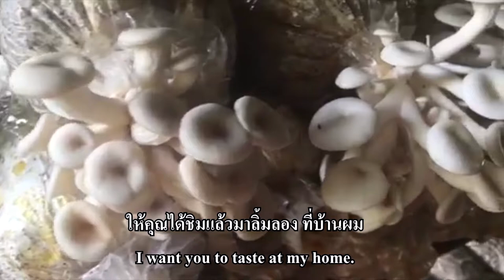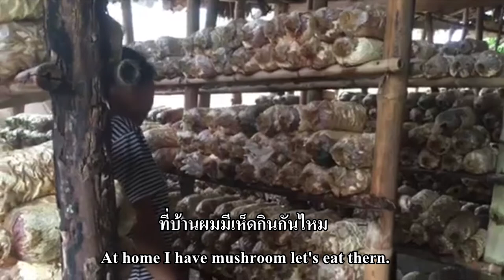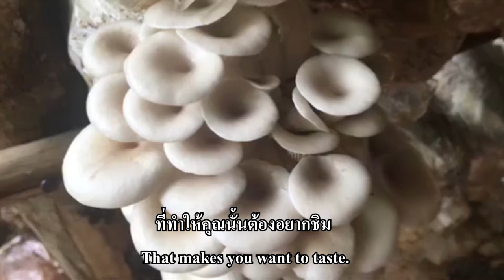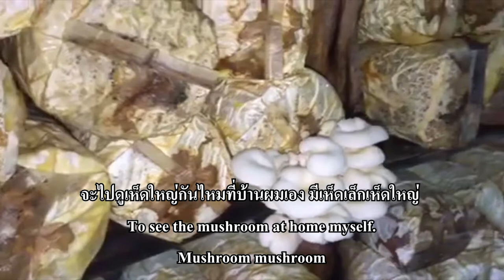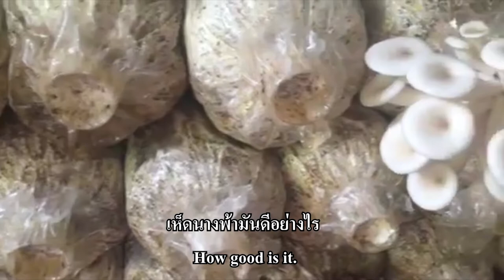เกาะเห็ด เพลงแปลง เกาะสมุย deep o sea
ผลงานรายวิชา คอมพิวเตอร์มัลติมีเดีย ง30205
นายณัฐพล อยู่เรือง
นายชัชชัย เพ็ญเขตวิทย์
นางสาวธวัลรัตน์ โพธิ์ศรี
นางสาวเมวิกา พันมะลี
นางสาวชนกานต์ บุญสม
นางสาวสุดาทิพย์ ครุฑสมพลี